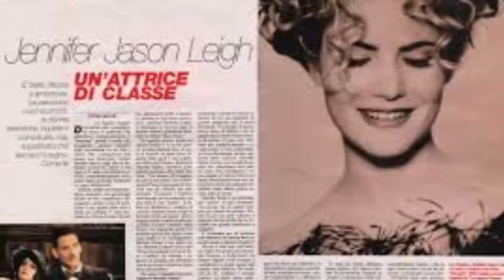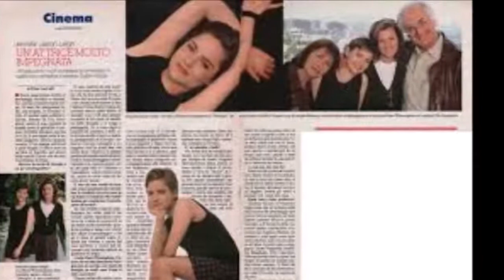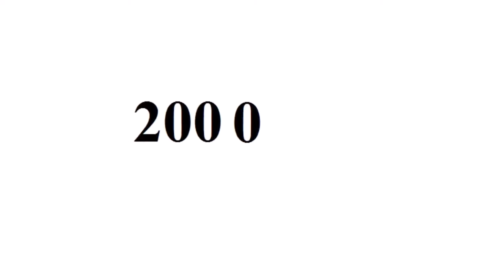Jennifer Jason Leigh - From Baby to 56 Year Old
Copyright: Jennifer Jason Leigh.

Go to:
topgamehaynhat.net